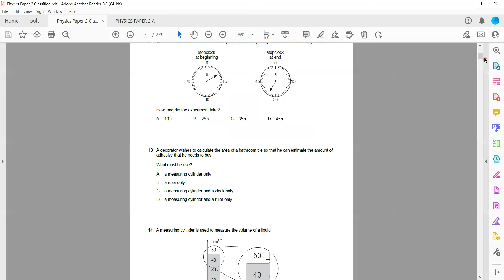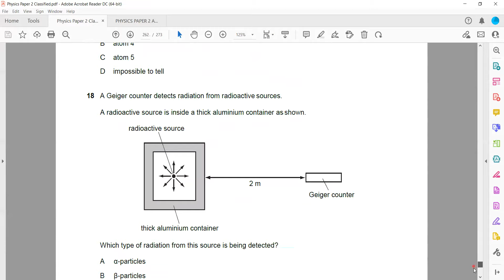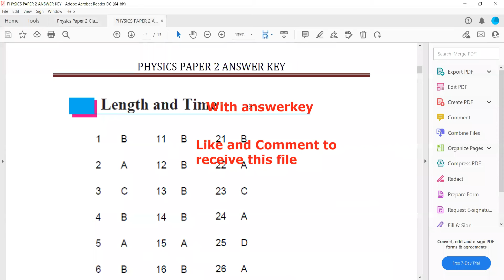IGCSE Physics Paper 2 Revision Guide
IGCSE Physics